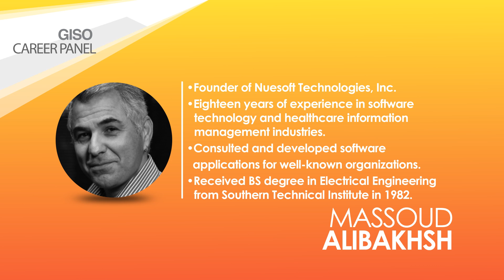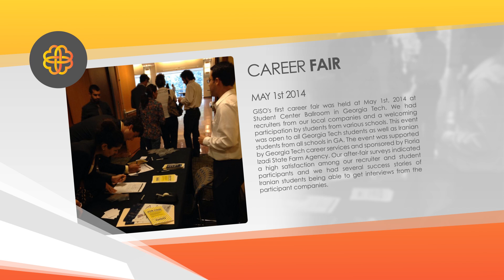Giso Career Panel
GISO's career panel is an opportunity for students and young professionals to hear from some of the successful Iranian-Americans of our community in various career tracks, and learn about the challenges and opportunities in making career choices.
Our objective is to create an environment where our students and young professionals can meet and ask questions from leading representatives in business and education discover career and educational paths for their ongoing personal growth and development.
The agenda of the panel will be as follows: each panelist will talk about themselves and their life story in a very comfortable setting for about 10 minutes. Then the audience can ask any questions they may have regarding career decisions which will be answered by the panelists who have related experience.
Our list of panelists include:

. Mr Massoud Alibakhsh, CEO of Nuesoft Inc

. Dr. Mostafa Ghiaasiaan, Professor at Georgia Institute
of Technology

. Dr Kambiz Nayebi, CEO at Beena Vision

. Dr. Morvarid Rahmani, Professor at Georgia Institute
of Technology

. Mr Javad Pourak, CEO of ParsSoft Solutions.

. Dr Kamran Paynabar, Professor at Georgia Institute
of Technology